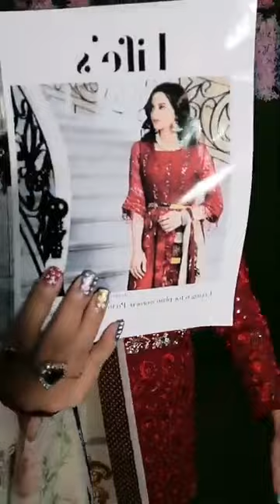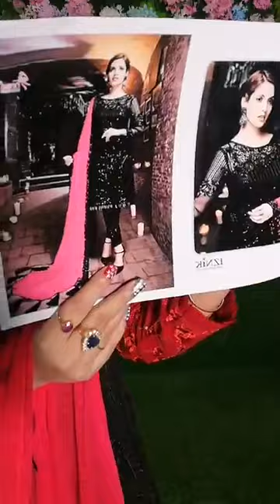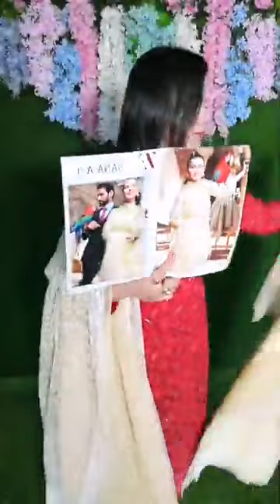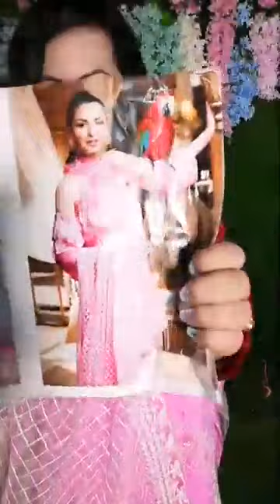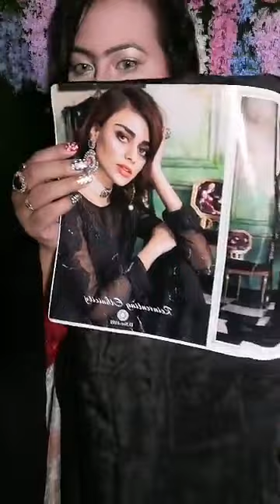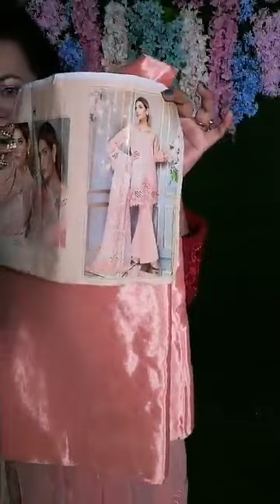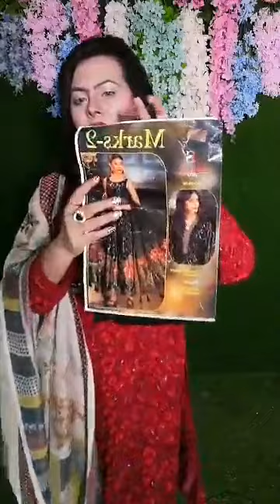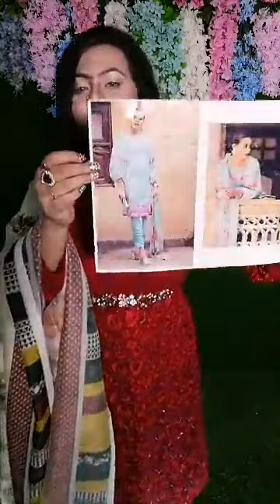সিরিজ লাইভ পার্ট ৪ জরজেট by KOLPOTORU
Shop Address:
 🚩ধানমন্ডি ৩ হ্যাপি আর্কেড শপিং মল লেভেল ৩ শপ ৩৮
🚩মিরপুর ১ ক্যাপিটাল টাওয়ার শপিং কমপ্লেক্সে বাসস্ট্যান্ড সংলগ্ন ফাস্ট ফ্লোর শপ নং ১০।